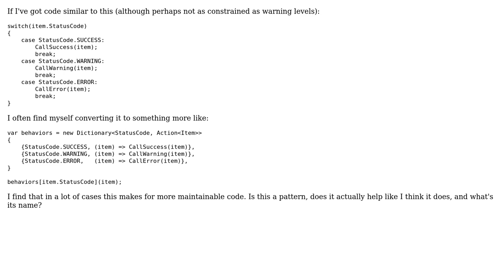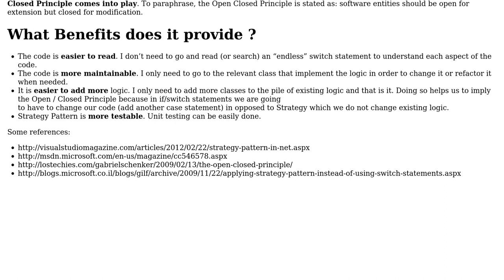What's the name of this pattern involving multiple inputs and what to do based on an input?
Software Engineering: What's the name of this pattern involving multiple inputs and what to do based on an input?

With thanks & praise to God, and with thanks to the many people who have made this project possible! | Content (except music & images) licensed under CC BY-SA | Music | Images & others | With thanks to user Yusubov user Clockwork-Muse user Bryan Boettcher and the Stack Exchange Network Trademarks are property of their respective owners. You are responsible for your own actions.